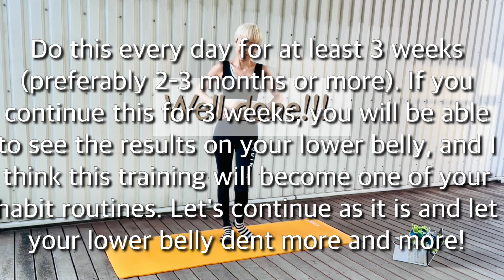【中級】下腹部痩せ専門🔥 | お腹が痩せる鬼の筋トレ |10分自宅でインナーマッスルエクササイズ|【Efficiently】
腹筋じゃ凹まないガンコな下っ腹のポッコリ！
インナーマッスル強化と合わせた下っ腹専門エクササイズが必要です！
ポッコリ下っ腹解消にフォーカスした動きと、
腹部全体の脂肪を減らす効果の高い腹横筋を効果的に鍛える動きを
10分間にまとめました。45秒の動きと15秒の休憩、各45秒間は諦めず必死でついてきてください！

まだ腰をマットに押し続けるのに十分な力がなく、
マットから浮いてしまいがちな場合は、
折りたたんだバスタオルをお尻の下に置き、
腰が正しくマットにつく姿勢を保つようにしましょう！
腰が反ったままの姿勢で行うと、
腰痛を引き起こす可能性がありますから気をつけて！

私の体を見てください。52歳です。20代から30代は体作りを一切していませんでしたが、お気に入りのエクササイズのおかげで50代の今の方がむしろ若い方にも羨ましがられる最高の体になれました。
 私と一緒に頑張って続けてみてください！

お約束！お約束！お約束！！！
◆1◆ エクササイズ中は常に下っ腹を平らに薄く思い切り力を入れたままキープしっぱなしで！絶対に緩めないでください!!!
◆2◆ 仰向けでのエクササイズ中は、腰をマットにしっかり押し付けっぱなしで!!! マットから浮き上がらせないください。
◆3◆ 運動中は呼吸を止めないでください!!!そして、腹筋だけを使うよう意識を集中。 (他の筋肉や部位の力を使わない）
◆4◆ 立った姿勢の運動の時、お腹を緩ませやすくなってしまうと思いますが、”下っ腹”をグイグイ力を入れて凹ませながら動くことを誓ってくださいね！

ポイント！ポイント！ポイント！！！
●1● 腹筋トレーニングには基本的に超回復日は必要ありません。したがって、これを少なくとも3週間 (できれば2~3ヶ月以上) 毎日行いましょう。 3週間継続すれば、みなさんの下っ腹に結果をみることができ、かつ、この筋トレが習慣ルーティンの1つになっていると思います。そのまま続けてどんどん凹ませていきましょう！
●2● 自重宅トレ女子の場合、1日あたり0.0012〜0.0015×体重グラム分の
タンパク質摂取は確保しましょう。（多すぎても良くないですが）
たとえば、体重が50kgの場合、毎日60〜70gです。お食事からの摂取をメインにし、
足りない分をプロテインドリンクなどで補いましょう。運動前後の場合は
お食事からよりもプロテインのほうが即効で吸収しやすいので筋肉の助けになります。
運動前や運動直後の30分以内に約20〜30gを摂取が目安。
タンパク質は一度に丸一日部分摂取しても無駄になりますので一回あたり20〜30gです。
プロテインは単にタンパク質ではなく良い品質のものは幾らか
栄養補助食品的な要素やダイエット補助食品的要素もあるので、
お食事タンパク質をメインでプロテインでのタンパク質を適量合わせることを
●3● 筋肉の成長と修復には睡眠が重要です。十分な睡眠をとってください。長めの半身浴も代謝が上がり効果的です。そして、アルコールは筋肉の成長を妨げますので、できれば減らすようにしてみてください。

Healthy Sexy Fitnessは私"L"と一緒に美ボディ作りに励む方々から
いつのまにか通称【Lザップ】と呼ばれるようになりました🤣🔥
このチャンネルに辿り着いた貴方、
『50代で若い頃より美ボディめざしたって良いよね❗️』
と共感していただけるならもう立派なLザップ隊員の仲間です❗️
隊員のみなさんで「やってみた😁」「今日はサボった😢」
などなど一言でもコメント欄で気軽にシェアして
一緒に楽しく美ボディつくりましょう❗️

免責事項：
このチャンネル及びチャンネル内の動画の意図は、
私が個人的に50代の女性として現在のボディラインを作るために日々実際に取り組んでいる
自宅トレーニングを皆様にシェアし、本来筋トレ嫌いな私が皆様と繋がることで
お互いに頑張る動機づけになればというシンプルな想いです。
ある意味私自身の奮闘記でもあり、それを見て一緒に楽しんでいただく一種のエンタメなのかもしれません。
従ってこのチャンネル内では私はダイエットコーチや筋トレコーチとして
先生然というポジションで物申すつもりは基本的にございませんのでご了承くださいませ。
そのような指導を必要とされる方は、他のチャンネルや指導者様をおすすめいたします。
尚、直接お会いしてのパーソナルトレーニングとは違い、
このようなビデオを利用して運動するには、健康と安全にご注意の上、
怪我や障害を避けるために、運動する前に医師や専門家に直接健康状態を確認するなど
いくつかの予防措置を講じることをお勧めします。
専門家の監督なしでエクササイズを実行するということは、
あなたがあなた自身の責任でそれらを実行していることになります。
ご不安がある場合、お近くの専門家に直接会って、エクササイズフォームなどに関する
アドバイスを受けてください。 私はこのビデオの結果として生じた怪我や障害について責任を負えません。
また私は医療専門家でもありません。くれぐれもあなたの健康と安全を最も大切に。